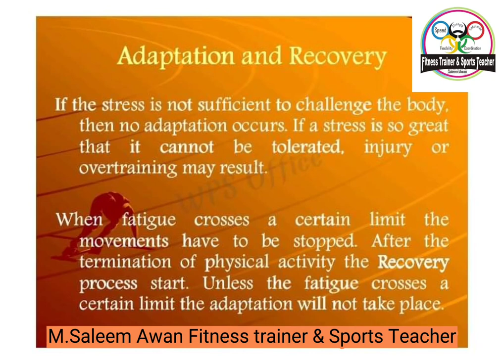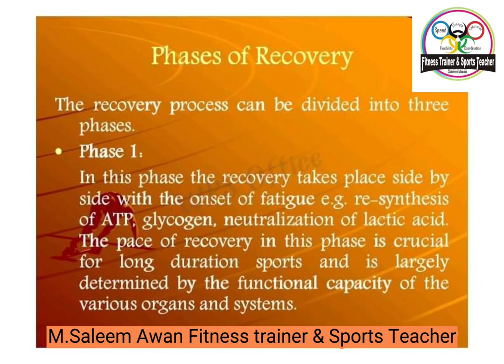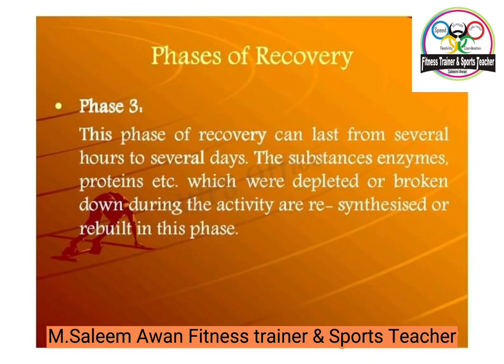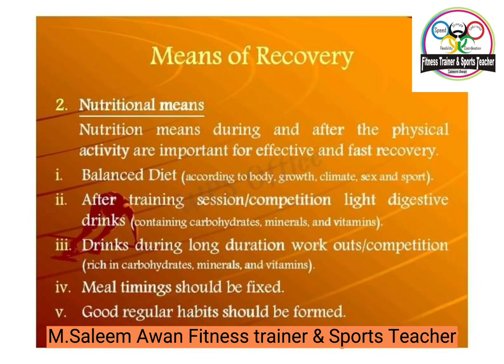Science of Coaching|Adaptation & Recovery saleemawanfitnesstrainer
What is the principle of adaptation in training?
Adaptation is your body's physiological response to training. According to sharecare.com, the principle of adaptation refers to “the process of the body getting accustomed to a particular exercise or training program through repeated exposure.
What is recovery and adaptation?
“Recovery is a process of getting back what was lost or simply bringing an athlete's performance back to where it was. Adaptation deals with the process of long-term adjustment or alterations related to a specific training program.